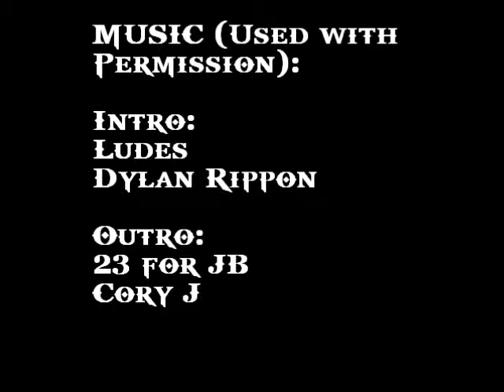Morning Thunder 8/8 - Am I The Janitor?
Sometimes as a youth worker I feel like I'm really an alien. A friend made the analogy that he feels like the janitor - every janitor has at least one kid he connects with but is basically shunned by everyone else. I TOTALLY identify with this. Am I the janitor?? As always, filmed on my iPod Touch in the parking garage then edited and uploaded using totally free software. Music used with permission. © Cory J And Dylan Rippon.